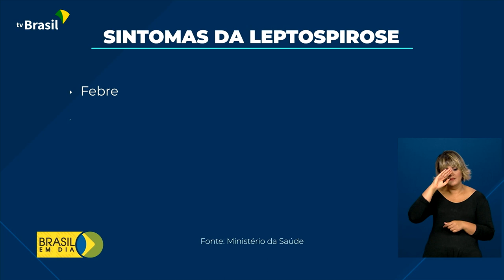Saúde | Prevenção à leptospirose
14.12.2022 - Chuvas, alagamentos e enchentes podem causar surtos de leptospirose no país. A doença é transmitida pelo contato com a urina de ratos em águas contaminadas.